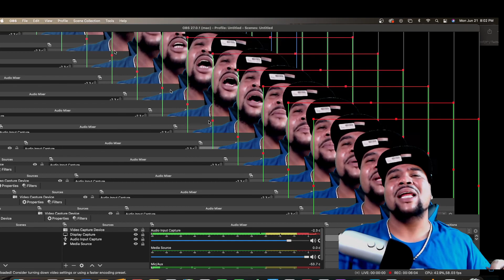Usher Tells T-Pain He RUINED Music With Auto Tune REACTION